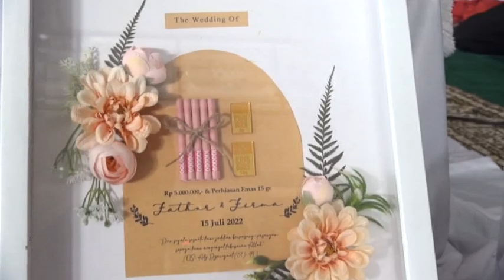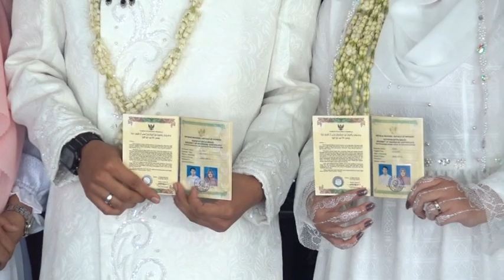Akad Nikah Firma & Fathur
Akad Nikah Frima & Fathur